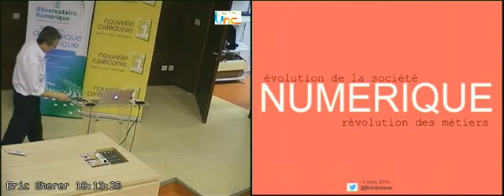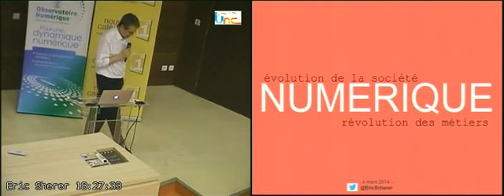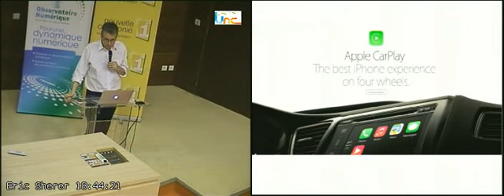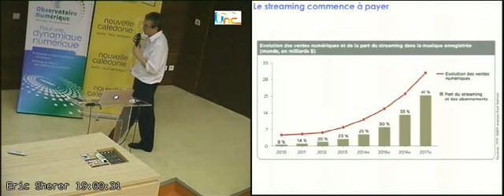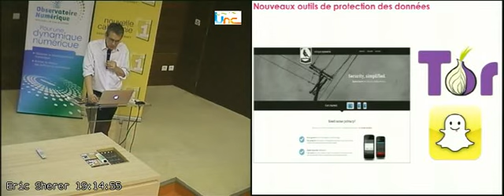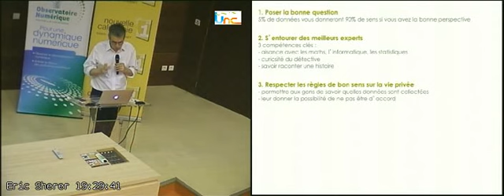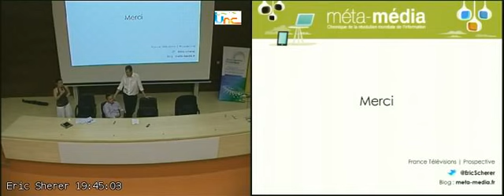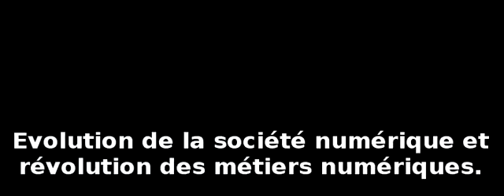Conférence "société et métiers numériques"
L'Université de La Nouvelle-Calédonie, NC 1ère et l'Observatoire Numérique NC organisaient, mardi 4 mars 2014, une conférence intitulée  « Évolution de la société numérique et révolution des métiers numériques ». Une centaine de participants sont venus assister à l'intervention d'Eric Scherer, directeur de la prospective, de la stratégie numérique et des relations internationales du groupe France Télévisions...